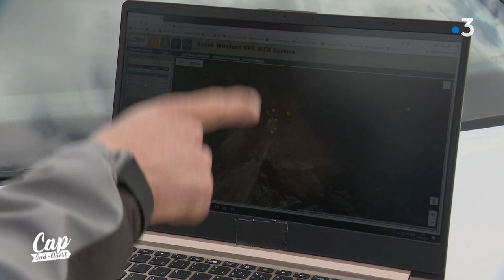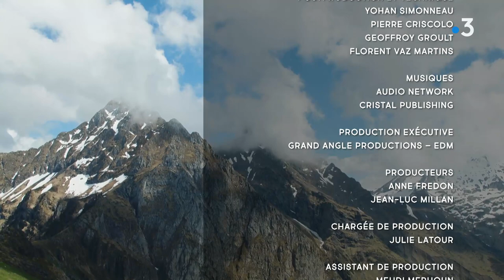Cap Sud Ouest: Parc National des Pyrénées, un engagement grandeur nature (replay)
Aujourd’hui, Cap Sud Ouest vous emmène en Béarn, à la découverte du Parc national des Pyrénées. Créé en 1967, il s’étend sur 100 kilomètres, le long de la crête frontière avec l’Espagne, couvre deux départements et six vallées.
La réserve naturelle nationale des vautours d’Aste-Béon est la plus grande colonie de toutes les Pyrénées. Eric a rendez-vous avec Didier Peyrusqué pour assister à un évènement rare, qui n’a lieu que quelques jours par an, le baguage de jeunes vautours. L’opération est délicate et l’accès aux vautours difficile, les gardes-moniteurs sont aussi cordistes afin d’atteindre les nids installés à flanc de falaise. Ces rapaces, surnommés les nettoyeurs de la montagne, ont été sauvés de la disparition grâce à tous les acteurs de la vallée d’Ossau. Sur ce territoire, les animaux sauvages, et ceux domestiqués par les hommes, cohabitent. Le vautour est notamment un allié précieux des bergers. On compte plus de 350 000 brebis dans les Pyrénées-Atlantiques. Régis Carrère est éleveur et producteur de fromage fermier, installé depuis trois générations dans le village de Laruns. Il tient à préserver les traditions, comme la traite manuelle, ce qui ne l’empêche pas de vivre avec son temps ! Régis ouvre sa ferme aux vacanciers et leur fait découvrir son métier de berger. Enfin, nous partirons en vallée d’Aspe pour suivre les avancées d’un projet ambitieux mené depuis quelques années par le Parc national des Pyrénées : la réintroduction d’une espèce disparue, le bouquetin ibérique.